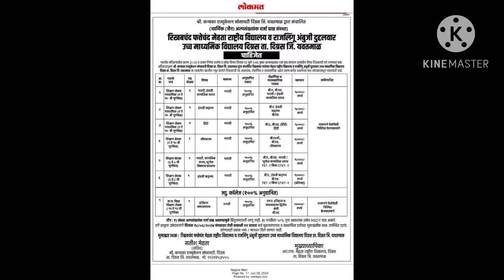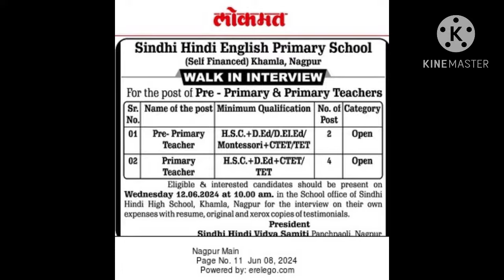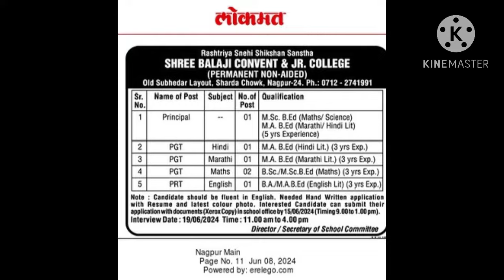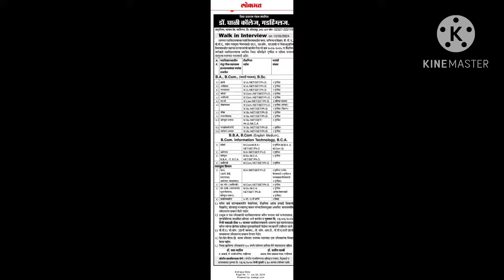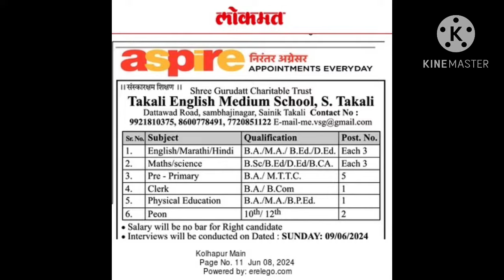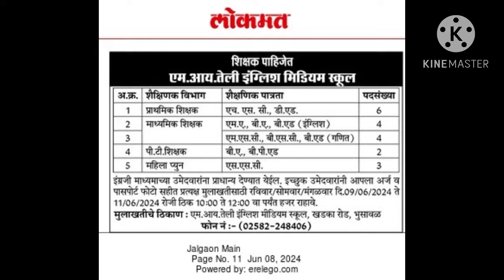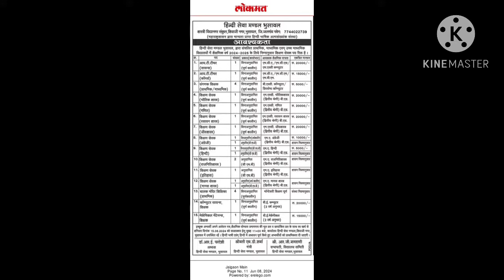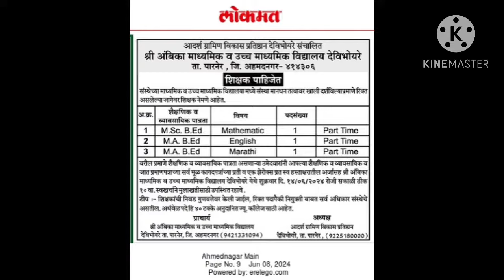15 जिल्ह्यातील रिक्त पदासाठी जाहिरात । अनुदानीत संस्थेवर शिक्षक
video about...
shikshak bharti
tet update
Teacher vacancy

  Shikshakbhartiofficiall
Shikshak
Pavitra portal update
Tet exam
TAIT exam
Shikshak Bharti
Shikshak update
Tet update
New updates
Shikhak update
Shikhak update
Shikshak bharti 2024
Teacher vacancy